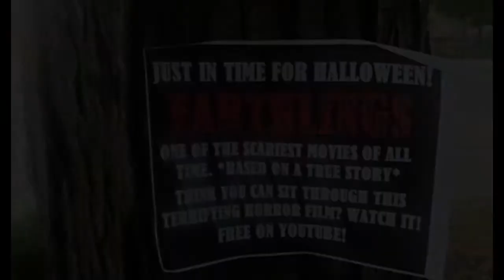EFFA Earthlings Experience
On Saturday 1st October we held our inaugural Earthlings Experience. Please watch it here and share widely